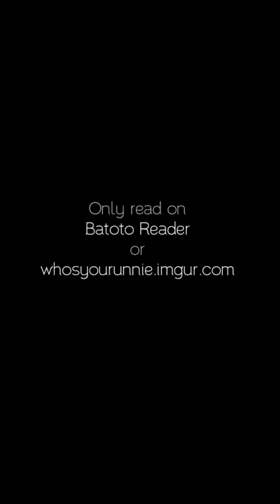manga yuri_PARTITION part 4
manga#yuri#gl#lily

Partition  Summary

You're read Partition manga online at M.MangaBat.com. Alternative(s) : 파티션 (Korean) - Author(s) : Tea Cozy (Ha-In)